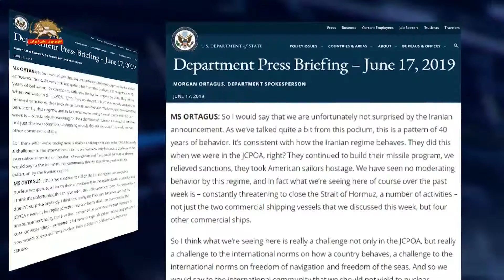وزارت‌خارجه آمریکا هراقدامی در جهت کسب سلاح اتمی با فشار حداکثری مواجه خواهد شد